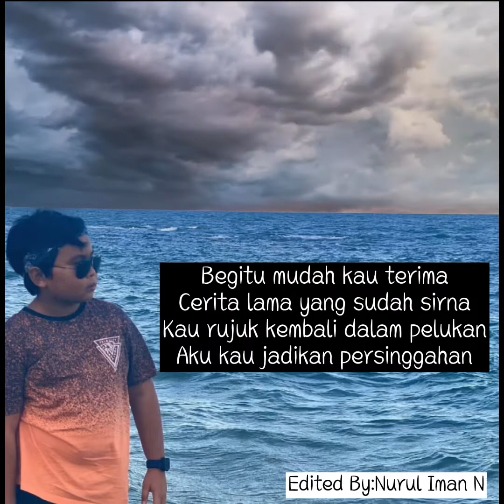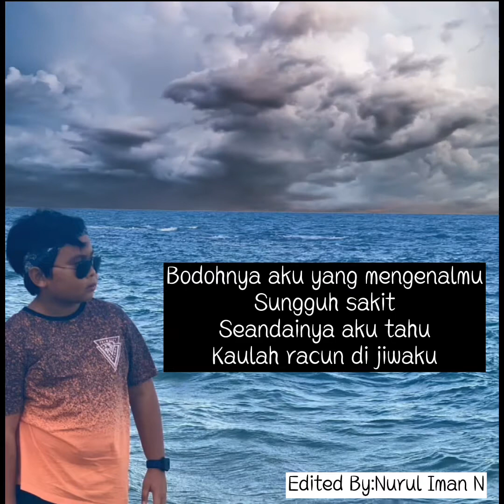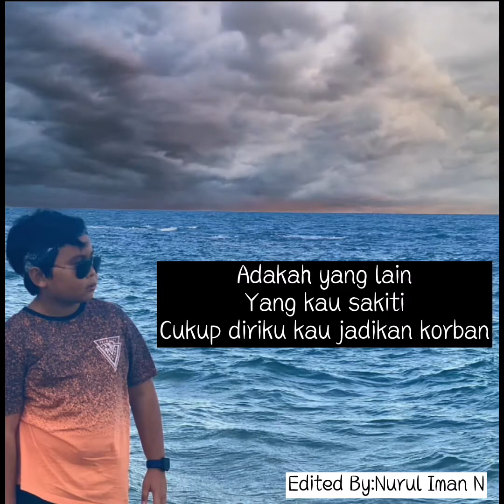Ipank-Aku Hanya Persinggahan